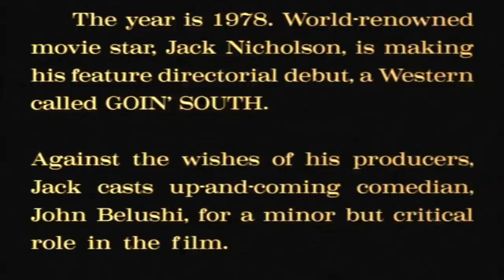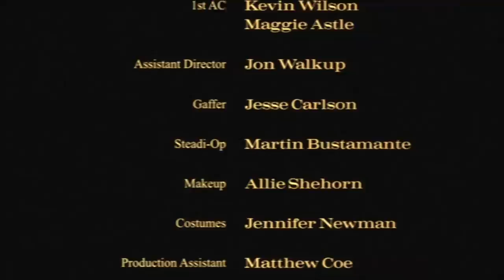THE COWBOY AND THE SAMURAI - The Legend of Jack Nicholson and John Belushi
In 1978, world renowned movie star, Jack Nicholson, made his feature directorial debut, a western called GOIN' SOUTH. Against the advice of his producers, he cast up and coming comedian, John Belushi.

Both John and Jack are known as Hollywood's biggest bad boys and both are about to meet their match.

Based on a true story... kind of.

Directed by
Jake Lewis

Written by
Jake and Sam Lewis

Executive Producers
Jake Lewis
Sam Lewis
Jenna Socha
Mark Waldman

Emil Gurvin

Jamie Costa

Sandy Danto

Producers         Jake Lewis
                          Sam Lewis
                         Jenna Socha
                          Emil Gurvin
                          Jon Walkup
                          Bri Klaproth

Editor                 Jenna Socha

Colorist              Didrik Brathen

Post-Production Sound Mix
FreshMade, Seattle, WA

Re-recording Mixer
Caleb Couch
Stephen Hartwell
Carter Vliem
Chris Watkins

Music      Rick Scullin

Stunt Choreography             John Grannan

John Belushi Stunt Double    John Grannan

Visual Effects            Cody Stoltz

Sound                 Joy Sungting Yang

1st AC             Kevin Wilson
                        Maggie Astle

Assistant Director    Jon Walkup

Gaffer                   Jesse Carlson

Steadi-Op             Martin Bustamante

Makeup                 Allie Shehorn

Costumes            Jennifer Newman

Production Assistant          Matthew Coe